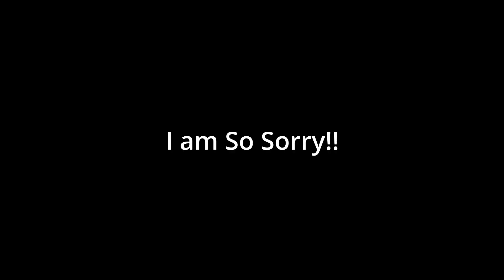I Got The Taste Of KARMA!!!.... It Wasn't Fun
When You Play So many games you Can Make Silly Mistakes Such As One That I Do In My Video.
Lesson Learned
Never Leave Your Vehicle
And Definitely Not For Just Fun Or Something Like That

Well Hope You Enjoyed The Video
All I Want Is to have Fun Playing Games And Make You Guys Enjoy Gaming
Just As Much As I Do